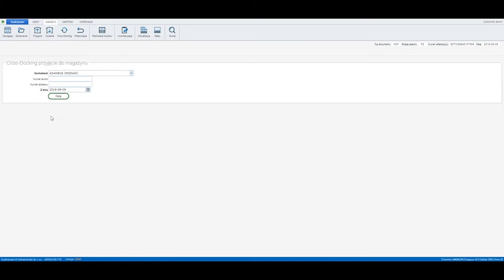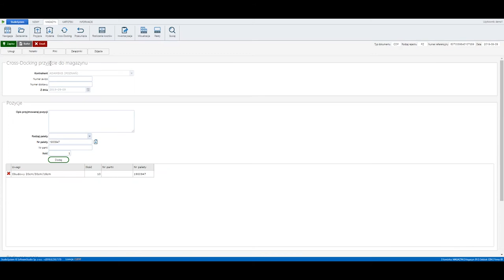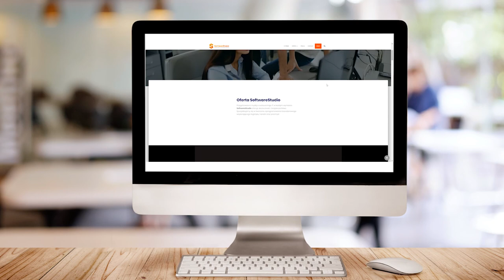CrossDocking w programie magazynowym WMS.net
Magazynowy system wms oferuje zaawansowany moduł do obsługi Cross Dockingu, co czyni go idealnym narzędziem do zarządzania złożonymi operacjami logistycznymi. CrossDocking to technika, która pozwala na szybkie przenoszenie towarów z dostawy bezpośrednio do wysyłki, bez potrzeby długotrwałego składowania w magazynie. Dzięki temu rozwiązaniu firmy logistyczne mogą efektywnie redukować koszty przechowywania i minimalizować czas przetwarzania przesyłek. Studio WMS.net zapewnia wsparcie dla tego procesu, oferując pełną kontrolę nad ruchem towarów oraz ich geolokalizacją w magazynie.

oprogramowanie WMS.net jest dedykowane do koordynowania prac magazynowych, a jego funkcjonalności są szczególnie przydatne dla operatorów logistycznych. Dzięki jego zaawansowanym modułom, takim jak obsługa Cross Dockingu, aplikacja wspiera codzienną obsługę wielu różnorodnych przesyłek pochodzących od licznych nadawców i kierowanych do różnych odbiorców. To sprawia, że magazyny logistyczne mogą działać szybciej i efektywniej, zapewniając swoim klientom wysoką jakość usług. Dodatkowo, dostępność systemu w trybie online pozwala na zarządzanie magazynem z każdego miejsca, co jest kluczowe dla sprawnej koordynacji działań.

Nowoczesne zarządzanie przestrzenią magazynową, które oferuje WMS.net, nie polega na sztywnej klasyfikacji produktów, lecz na optymalnym rozmieszczeniu zasobów w przestrzeni magazynowej. Dzięki zaawansowanym algorytmom, w tym wykorzystaniu sztucznej inteligencji i sieci neuronowych, system jest w stanie znaleźć najlepsze warianty rozmieszczenia towarów. To rozwiązanie sprawdza się szczególnie w sytuacjach, gdy ilość operacji magazynowych jest na tyle duża, że nie da się ich skutecznie rejestrować za pomocą prostych narzędzi, takich jak Excel. Wdrażając WMS.net, firmy zyskują możliwość automatyzacji i optymalizacji procesów, co przekłada się na większą wydajność operacyjną.

Aplikacja do zarządzania magazynem wysokiego składowania oferowana przez SoftwareStudio umożliwia pełną ewidencję towarów, uwzględniając szczegóły takie jak miejsce składowania, numery seryjne, numery partii produkcyjnych oraz daty ważności. Dzięki temu magazynierzy mogą precyzyjnie monitorować stany magazynowe, minimalizując ryzyko błędów i zwiększając kontrolę nad obiegiem towarów. Przetestuj wersję demo WMS.net i sprawdź, jak ten system może usprawnić zarządzanie Twoim magazynem: